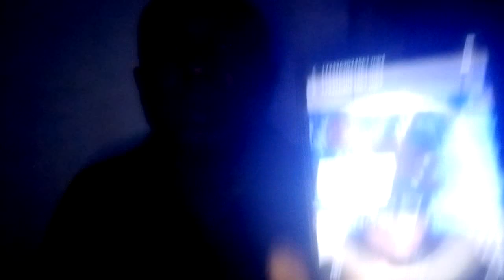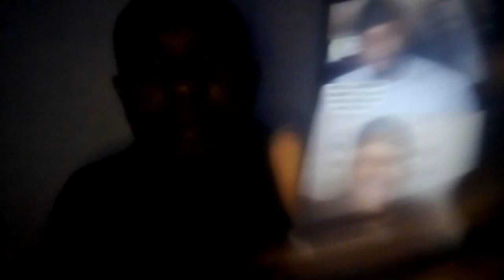apostle Johnson suleiman reply verydarkman and Dr Abel Damian over his private jet